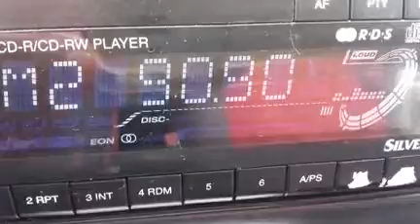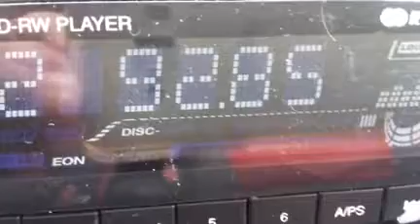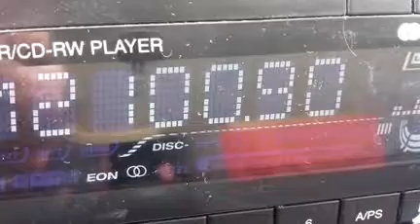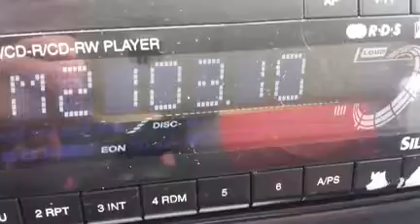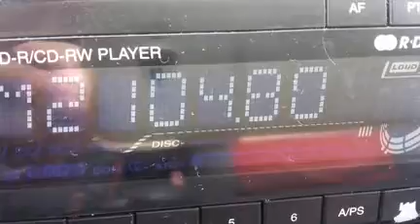F 13 Marsella 7 tx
DX-FM TROPO SA GRUTA 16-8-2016.-
7 emisoras marsellesas captadas desde el Camí de Sa Gruta, TM de Sant Llorenç des Cardassar, a unos 2 KM de la costa.
90'9 FIP, 92'8 Jazz Radio, 93'8 R.Maghreb2, 95'5 R.Rire, 100'9 R.Classique, 103'1 BFM y 104'8 Europe1